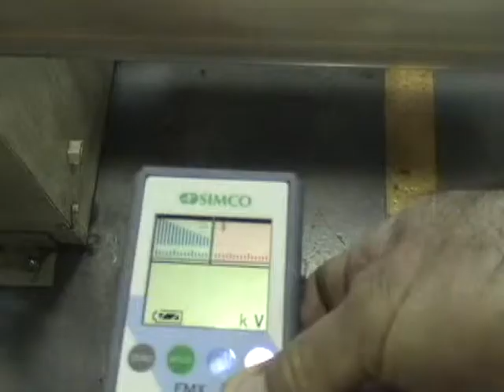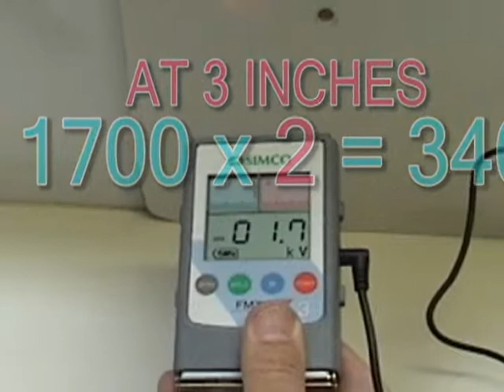ES FMX 003 Beyond 22kV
Midiendo cargas mayores de 22 kV con el FMX-0003